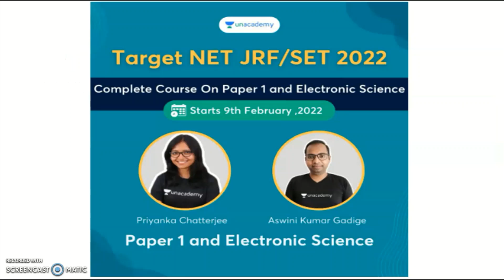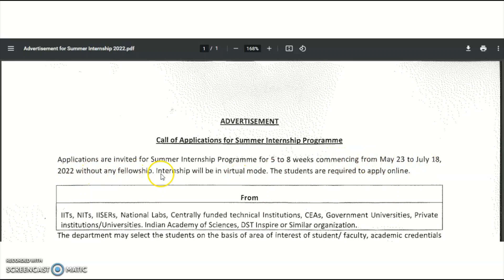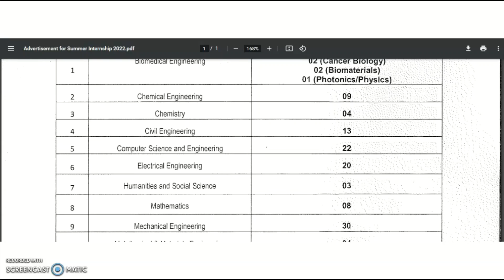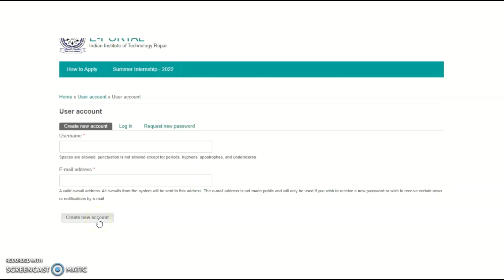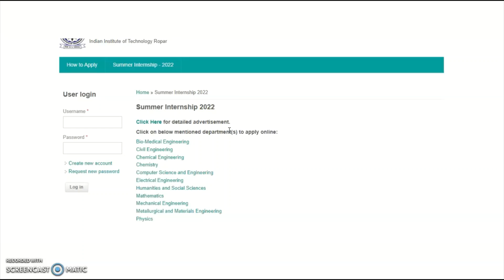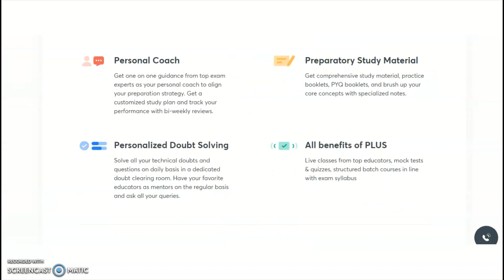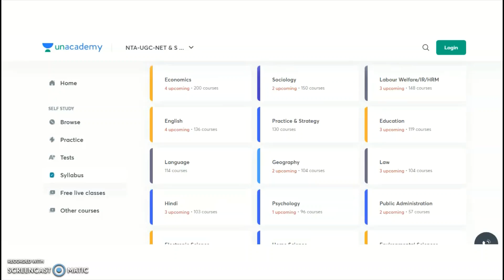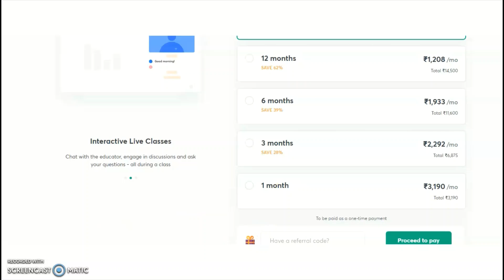Good News PG/PhD/Faculty | Free Online Summer Internship in IIT With Certificate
972 Lecturer Vacancies in Aided Colleges | Only PG | UGC NET/PhD Not Required | Up to Rs 1,42,400 pm